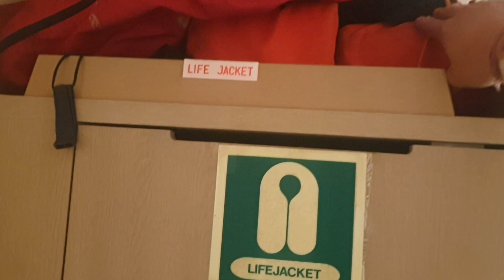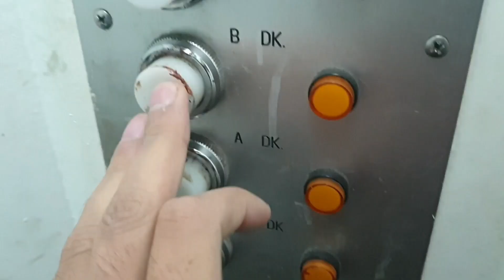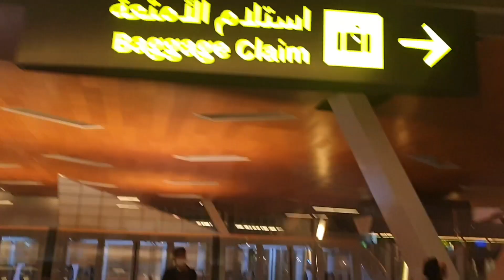Signing off from my ship | 5th Engineer's cabin | bhart slathia